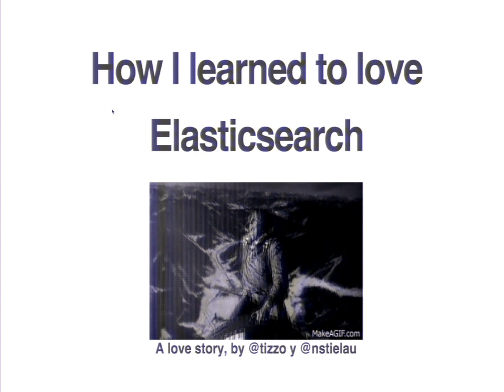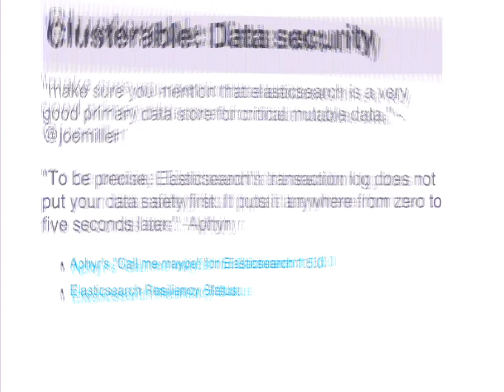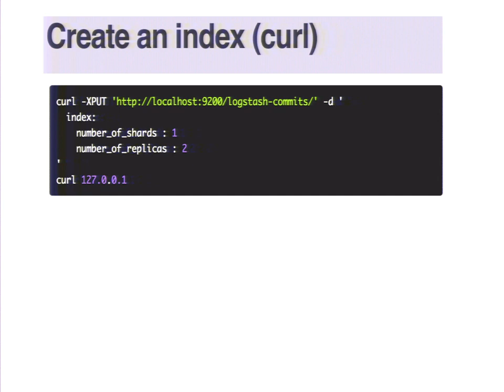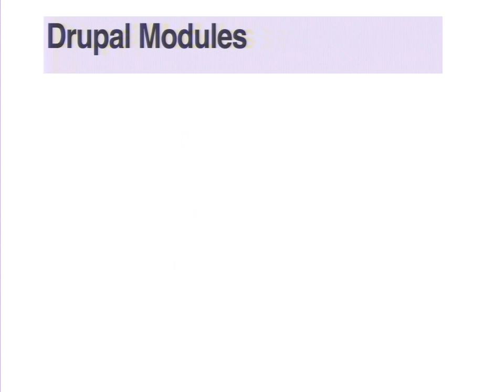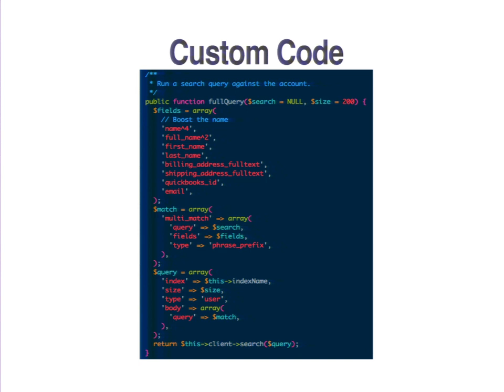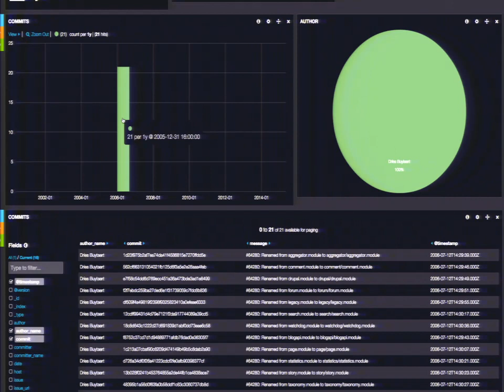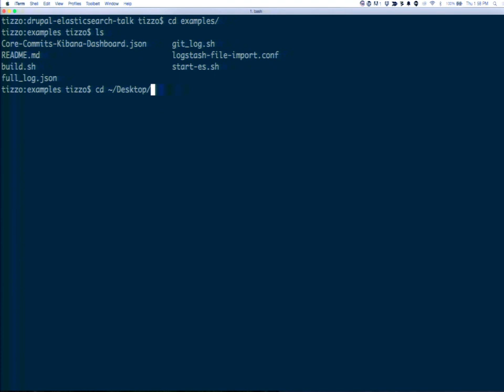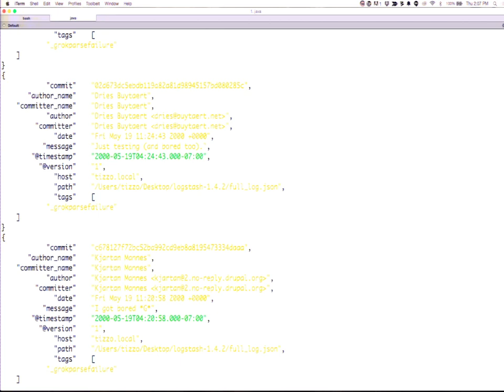DrupalCon Los Angeles 2015: All your search are belong to us: How I learned to love ElasticSearch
We’ve all been using Apache Solr for a long time but today we have a better, faster, more approachable and more easily scalable solution called Elasticsearch.

This session will present Elasticsearch in three acts:

Act I: The prologue

Setting up Elasticsearch. Here we’ll introduce elasticsearch and describe what it shares with Solr and also how it differs. We’ll look at how you create a cluster and take a look at how Elasticsearch deals with (and recovers from) failures.

Act II: The nitty and the gritty

In this section we’ll take a look at just how easy it is to create searches using the intuitive elasticsearch api. We’ll even review some of the advanced features that set it apart from solr (you haven’t lived until you’ve tried percolate).

Act III: Using Elasticsearch right now

Here we will look at the current state of various drupal integration projects and how you can leverage them.

We’ll also take a brief look at how you can use kibana as a real-time dashboard for time-series data stored in elasticsearch.